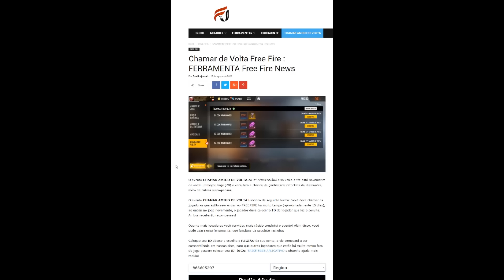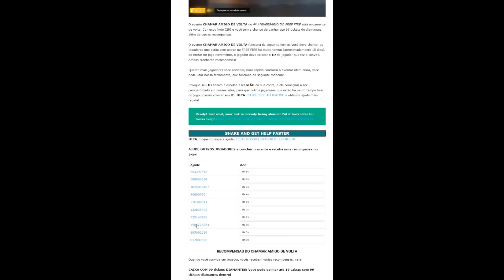MÉTODO RÁPÌDO CÓMO INVITAR UN VIEJO AMIGO SIN TENER AMIGOS ERROR CAJA FESTIVAL DIAMANTES GRATIS FF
Porque no me sale el evento invitar a volver a un viejo amigo en free fire latam. Que paso con el evento invita a volver a un viejo amigo free fire. Garena diamantes va traer cajas con diamantes por san Valentín 2024 en free fire. como conseguir cambio de nombre gratis free fire latam. como funciona el dúo dinámico free fire 2024. regala varios premios gratis por san valentin en free fire latam. premios gratis amor royale san Valentín 2024 free fire latam. calendario oficial en free fire latam premios gratis. regresa pañuelo rosa san Valentín gratis free fire. como conseguir voto dorado gratis amor royale free fire.